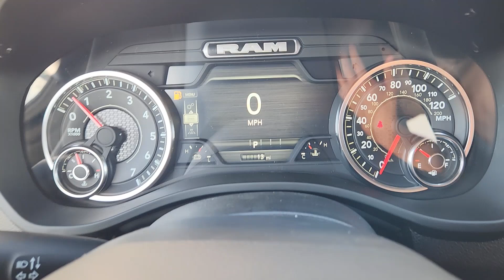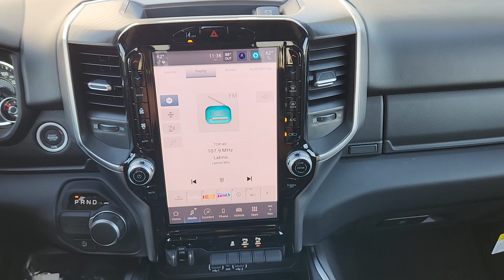2025 Ram 1500 Big Horn/Lone Star Lewisville, Plano, Grapevine, Denton, Frisco TX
New 2025 Ram 1500 Big Horn/Lone Star available at Huffines CDJR Lewisville located in 1024 S Stemmons Fwy, Lewisville, TX, 75067. Servicing the Lewisville, Plano, Grapevine, Denton, Frisco area.
Please mention the stock 25DC0081 when you contact the dealership for this vehicle.

Your next car could be the  2025  Ram 1500. The Ram 1500 delivers gritty towing capability, passenger-focused comfort and safety features, and surprising fuel efficiency. The following are some of this vehicles highlighted options: Heated Steering Wheel
, Apple Carplay®/Android Auto®, Touchscreen Infotainment System, Navigation System, Keyless Entry, Premium Sound System, Back-Up Camera, Lane Keeping Assist, Heated Mirrors, Fog Lamps. Don't do the job unless you can do it right. Drive the truck that has the capability you need. The Ram 1500.